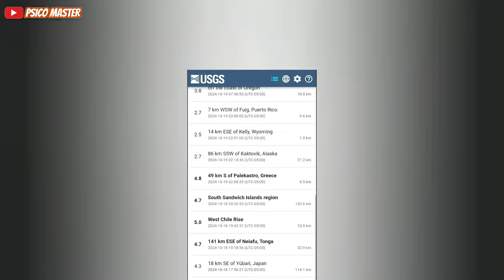Alerta Último Instante!! Ha Temblado Mexico, Fuerte Movimiento Estremece la Tierra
Un fuerte sismo de 4,3 grados sacudió el estado de Oaxaca en México, causando que la gente evacuara sus casas ante el fuerte movimiento. El epicentro del sismo se ubicó en la región de la Costa Chica, y se sintió con fuerza en varias localidades cercanas.

El sismo provocó escenas de pánico en las calles, donde la gente corrió en busca de seguridad. Afortunadamente, no se han reportado daños graves ni víctimas mortales hasta el momento. Sin embargo, los expertos advierten que es importante tomar medidas de precaución y estar preparados para posibles réplicas.

A strong earthquake of 4.3 degrees shook the state of Oaxaca in Mexico, causing people to evacuate their homes due to the strong movement. The epicenter of the earthquake was located in the Costa Chica region, and it was felt strongly in several nearby localities.

The earthquake caused scenes of panic in the streets, where people ran seeking safety. Fortunately, no serious damage or fatalities have been reported so far. However, experts warn that it is important to take precautions and be prepared for possible aftershocks.